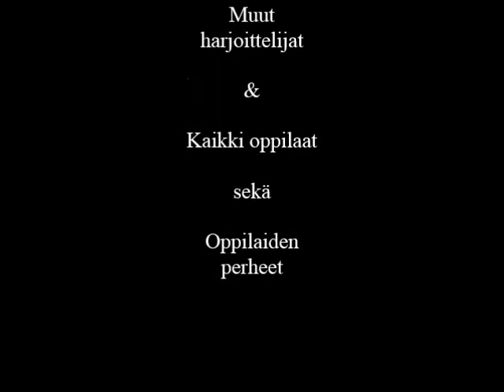Pattayan suomalainen koulu 2013-2014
Vietin välivuottani syyskuusta 2013 maaliskuuhun 2014 työharjoittelijana Pattayan suomalaisessa koulussa, Thaimaassa. Tässä on koulun yhteisölle tehty video :)